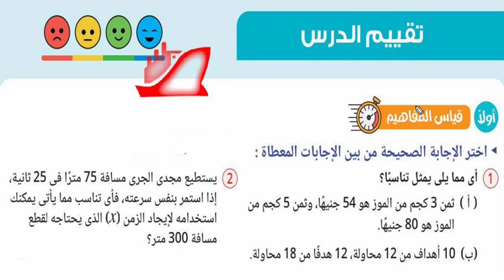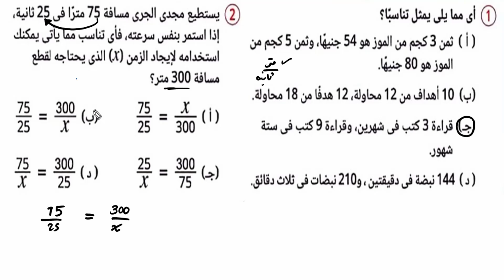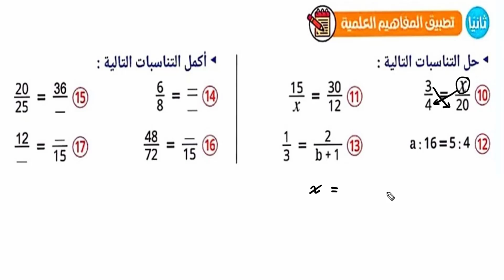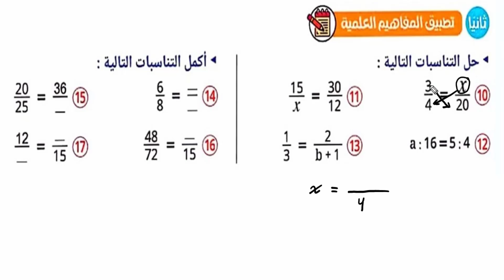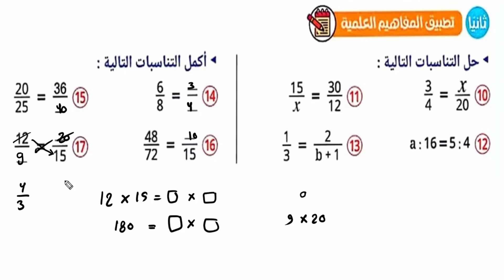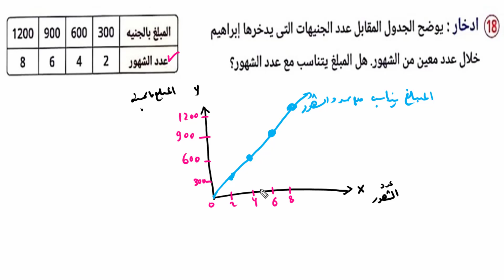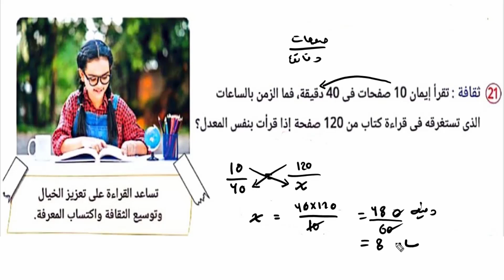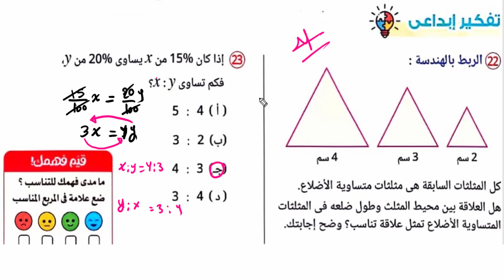حل تمارين الكتاب المدرسي علي التناسب الدرس الاول رياضيات الصف الاول الاعدادي الترم الاول 2025